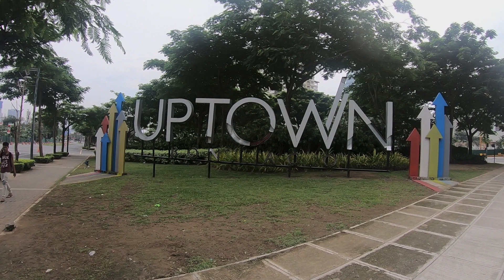Bonifacio Global City BGC North Uptown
In this video we explored Bonifacio Global City North side. Right where the BGC Uptown Mall is at. This area has a lot of new developments in it. As you can see in there are a lot of building being constructed during the time of our visit. You can also catch a glimpse of the tallest building in the Philippines 2018, the Grand Hyatt Manila. Check it out.

Get your copy of the Crazy Rich Asians Trilogy by Kevin Kwan.
Crazy Rich Asians
Rich People Problems
China Rich Girlfriend: A Novel